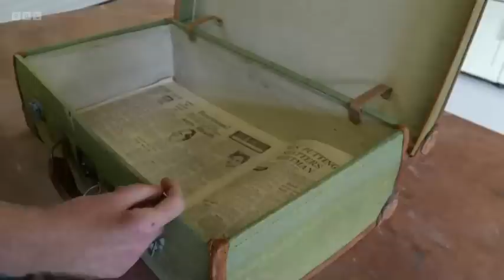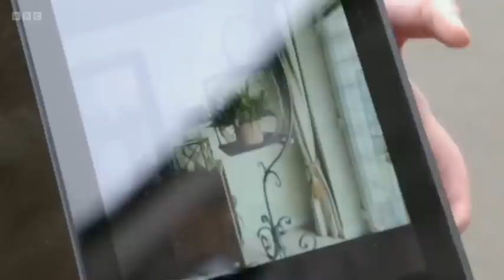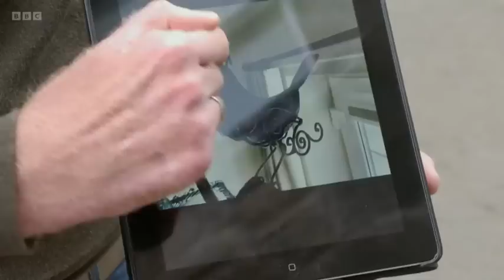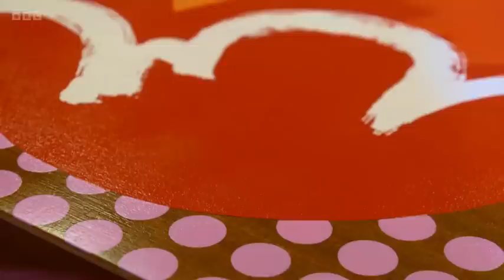Money for nothing New Full Episode Season 2022⛑⛑ Episode 09⛑⛑Money for nothing TV 2022